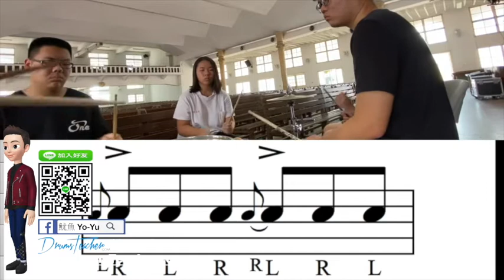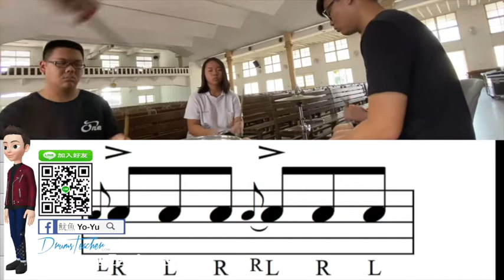【爵士鼓手魷魚kEN®】🥁🎼DrumsTeacher.com™🎶表演.課程 (2020-04🎵爵士鼓學員；幼兒班.學生班.成人班 音樂打擊樂器團體課程) Drum SparxStix